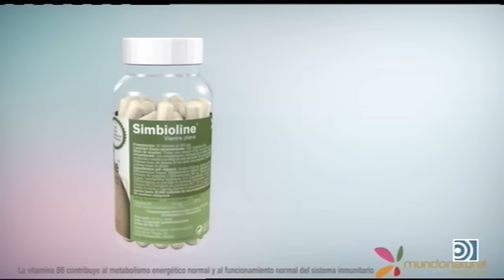Fútbol es Radio: El nuevo Santiago Bernabéu - 11/10/16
Dieter y Juan Pablo Polvorinos hablan con Isidoro San José y Azpitarte del proyecto del nuevo Bernabéu presentado por Florentino.